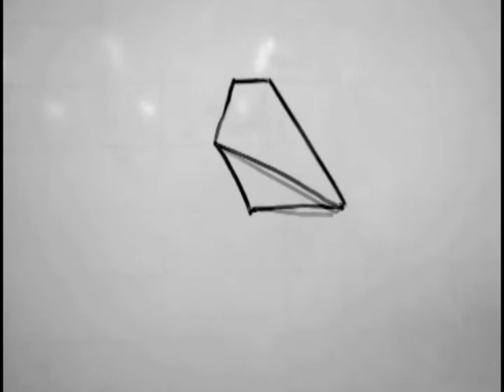stopmotion1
prueba de stop motion en pizarra